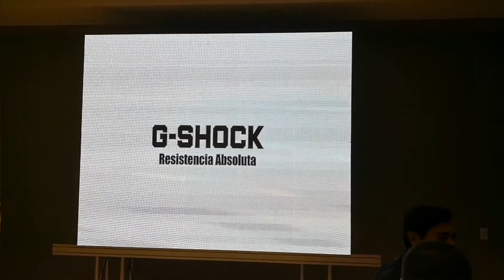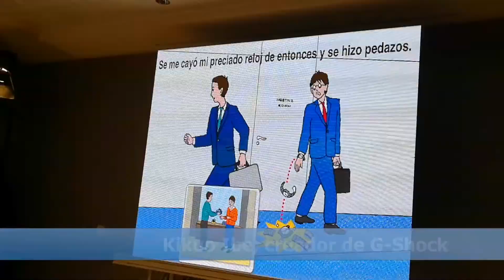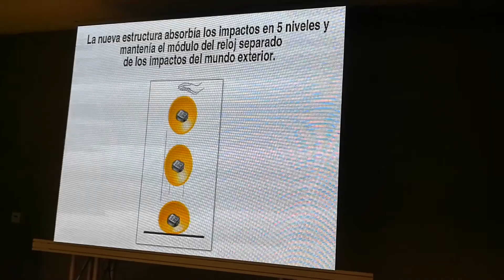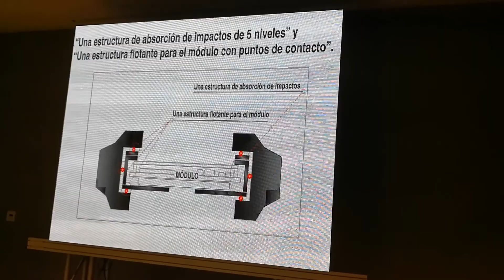Presentación por los 35 años de G-Shock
Kikuo Ibe, creador de los relojes indestructibles visita Perú, en medio de una gira mundial, para celebrar el gran legado de G-SHOCK durante los 35 años.

Video grabado con un Huawei Mate 10 Pro
Editado con Magix Video Deluxe 2016 Premium. Aquí la reseña

Payday, by Jason Farnham. Biblioteca de audio de Youtube